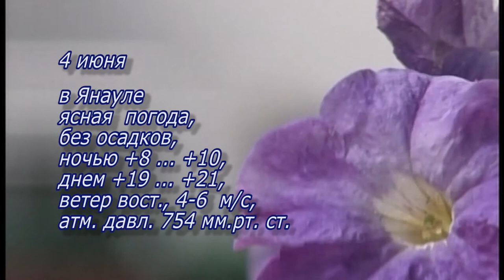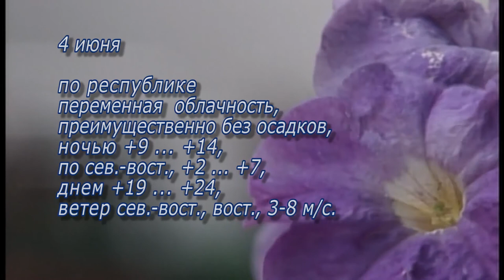Актуальное интервью от 3 июня 2020 г.Янаул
Заместитель главы администрации по сельскому хозяйству Р. Алимгафаров